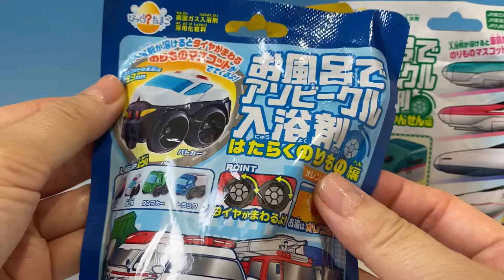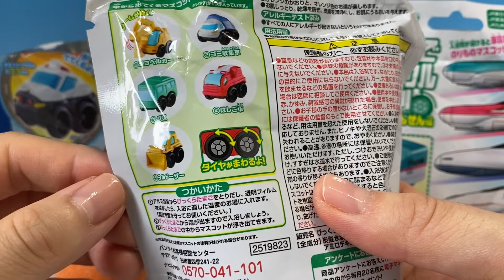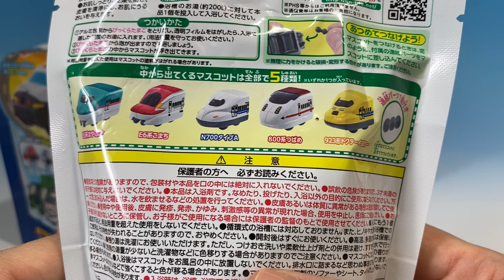びっくらたまご おふろであそビークル入浴剤 ３種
はたらくのりもの編・はたらくのりもの編２・つながるしんかんせん編